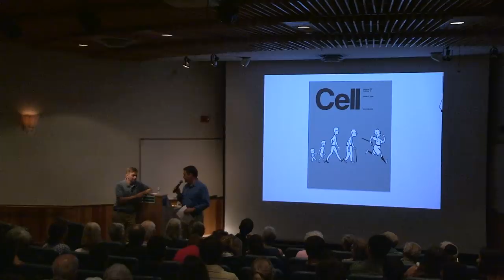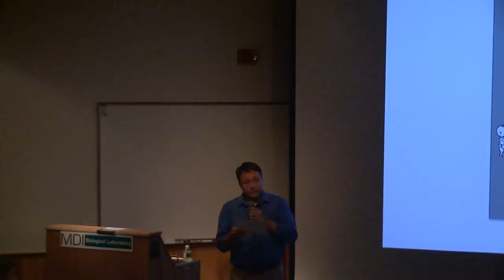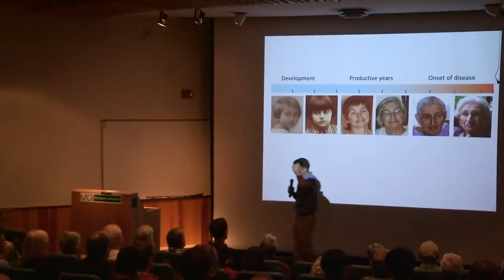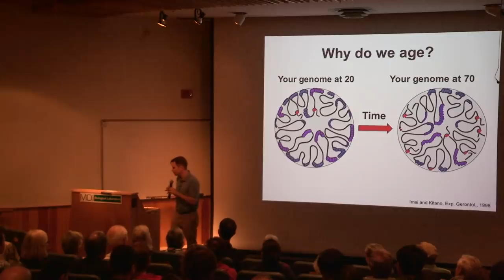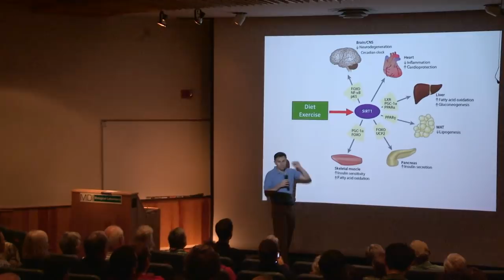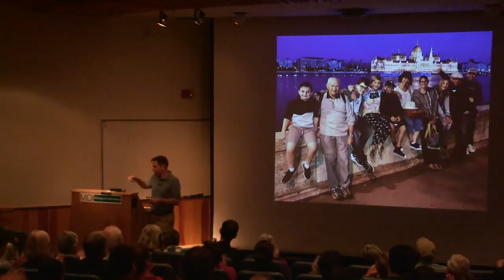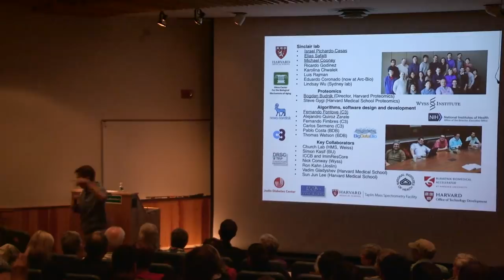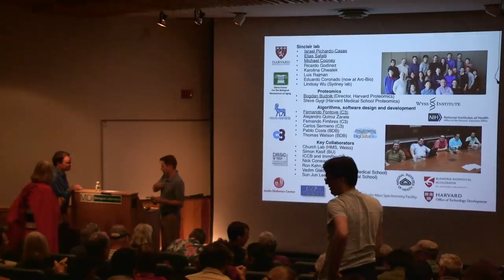Live Longer, Live Better Lecture Series — Why Reversing Aging is Easier Than Reversing Baldness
David Sinclair, Ph.D., a professor at Harvard Medical School and co-director of the Paul F. Glenn Center for the Biology of Aging, is known for his work on why we age and slowing aging’s effects. The goal of his laboratory is to establish new biological approaches that can be translated into radically different medicines to promote longer, more productive lives.